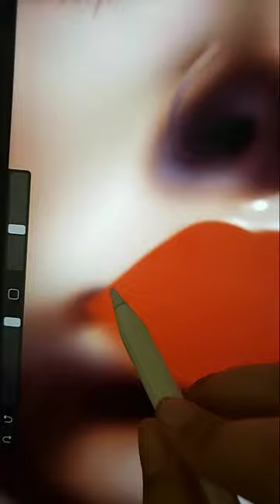art short art artist drawing fyp foryou digitalart artclub artchalleng